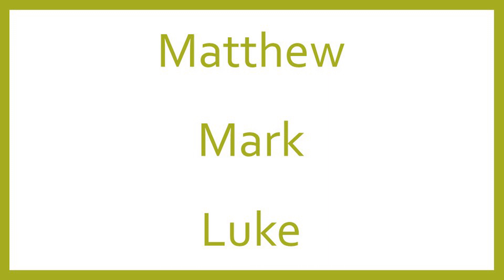Books of the New Testament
"Books in the New Testament" from the Children's Songbook of The Church of Jesus Christ of Latter-day Saints.  This is for my Primary kids to use as they practice the song at home during the week.